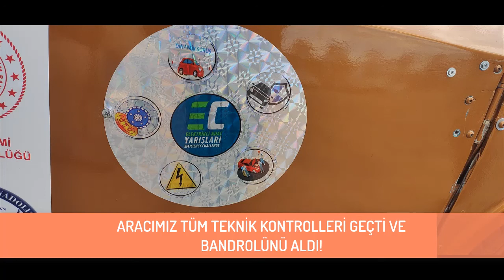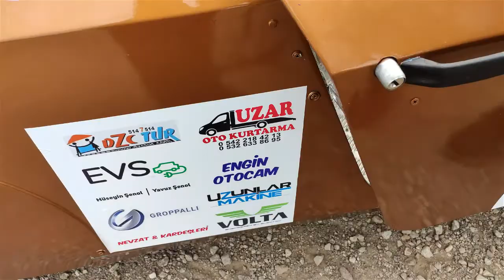Düzce Hafız İHO Takımı Elektrikli Aracını Yakından İnceliyoruz_ Tübitak Elektrikli Araçlar Yarışması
Herkese merhaba arkadaşlar. Geçen hafta TEKNOFEST ile birleştirilen Tübitak Elektrikli Araçlar Yarışması , her yıl olduğu gibi Körfez Yarış Pistinde gerçekleşti. Yarışmaların geçmişi 2005 yılına dayansa da milli teknoloji hamlesi kapsamında, TEKNOFEST etkinliği ile birleşince popülerliği daha da arttı. Tübitak bu yarışma ile de diğer yarışmalarda olduğu gibi alanında yetişmiş insan gücü yetiştirmeye çalışıyor. Bu yarışmalardaki ekipler, ilgili firmalarca takip edilip, kadrolarına dahil ediliyorlar veya öğrenciler bu alanda kendi start-up larını kuruyorlar. Örneğin, Kıbrıs'ın yerli araba markası GÜNSEL, ekibini bu yarışmalardaki öğrencilerden oluşturmuştur.
Bu videoda, bu yıl ilk defa liselerinde katılımıyla gerçekleşen etkinlikte bulunan, katılan ve benimde yakından takip ettiğim Düzce Mehmet Akif İnan Hafız Lisesi öğrencilerinin yapmış olduğu ASEL 81 var.  ASEL, yarışma şartlarını sağlayarak yarışmaya hak kazandı ve yarışmayı zamanında ve istenilen turda tamamladı. Sıralamada ise 8. sırada yarışmayı tamamladı.
Böyle birkaç röportaj daha sizlerle olacak.
Görüşmek üzere, hoşçakalın!